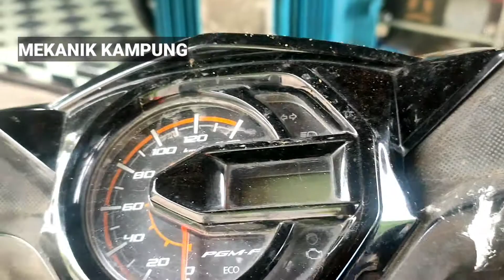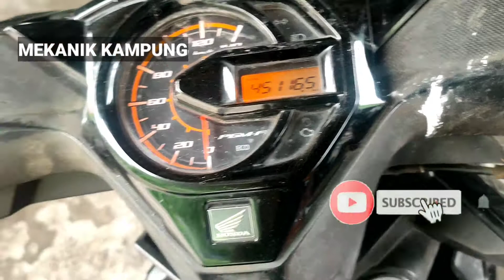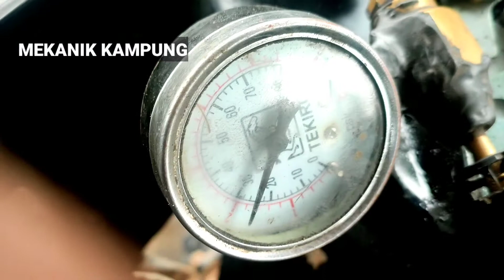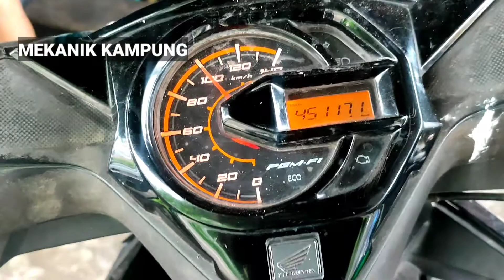beat fi k44 ngemposss!!!!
cara memperbaiki honda beat injeksi mbrebet